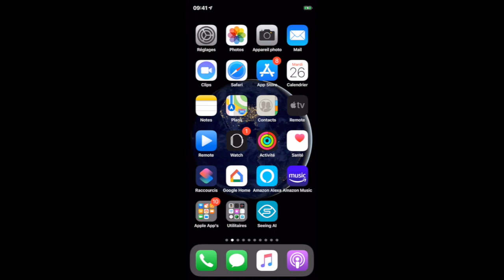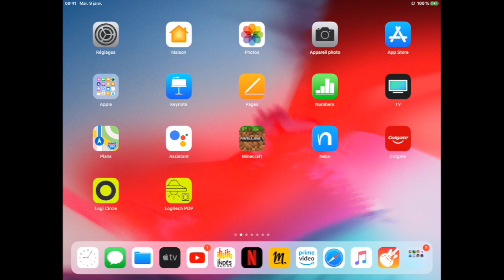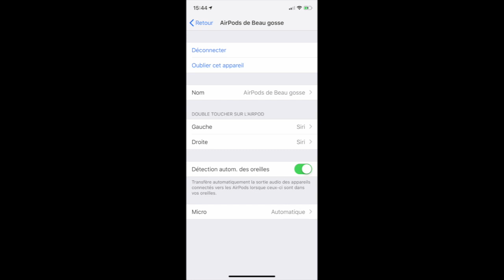AirPods 2 : Déballage et test des AirPods 2 ou AirPods 2019 en français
Les AirPods 2 sont enfin disponibles en France.
Que vaut cette version 2019  des AirPods?
Test et déballage des nouveaux AirPods d'Apple